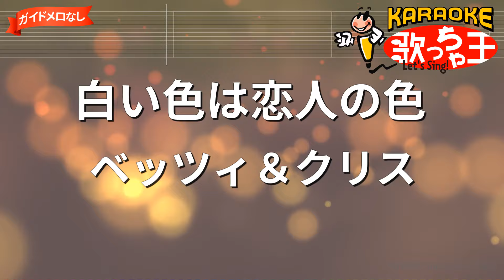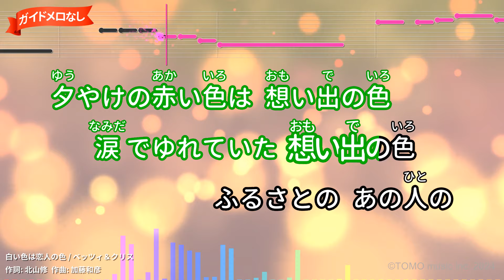【ガイドなし】白い色は恋人の色/ベッツィ＆クリス【カラオケ】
作詞：北山修/作曲：加藤和彦
1969年10月01日リリース